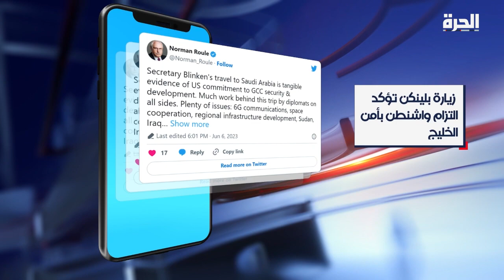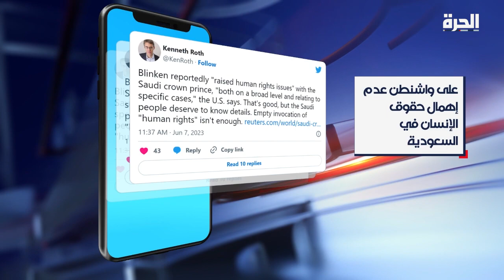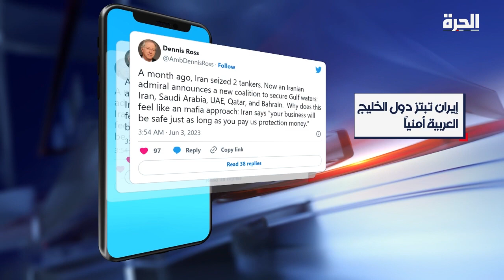!خبراء أميركيون... هذا ما تؤكده زيارة بلينكن للسعودية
حمل تطبيق "الحرة كونيكت" للتلفزيونات والهواتف الذكية:

أمازون فاير